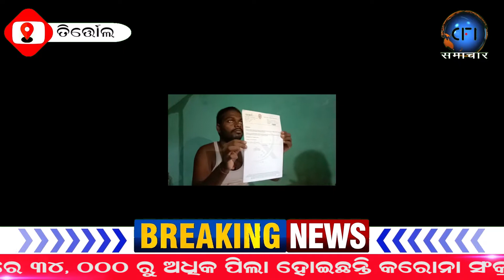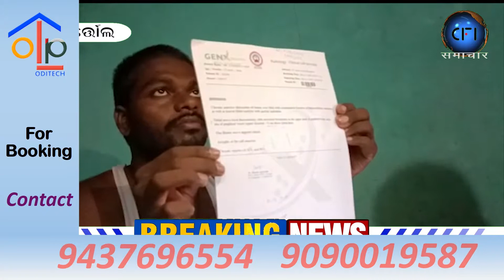କୁନି ଝିଅ ର ଆକୁଳ ନିବେଦନ ମୁଖ୍ୟମନ୍ତ୍ରୀ ଙ୍କୁ, ମୋ ବାପା ଙ୍କୁ ଭଲ କରିଦିଅ,